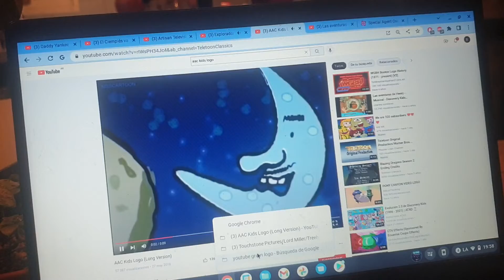Aac Kids/Discovery Kids/Nelvana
Taken From "Doki's Adventures"